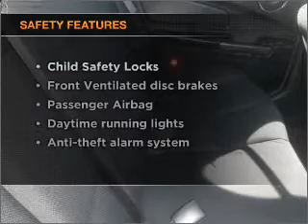2008 Pontiac Grand Prix - Killeen TX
Year: 2008
Make: Pontiac
Model: Grand Prix
Trim: Base
Engine: 3.8 liter 6 cylinder 12 valve
Transmission: 4-Speed Automatic
Color: Silver
Mileage: 59272
Address:
4001 E. Cen Tex Expwy